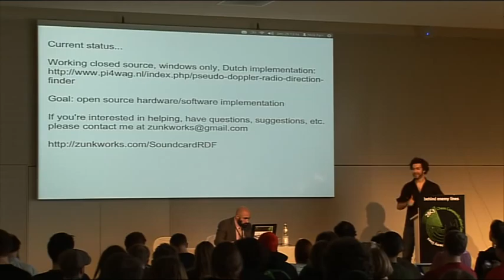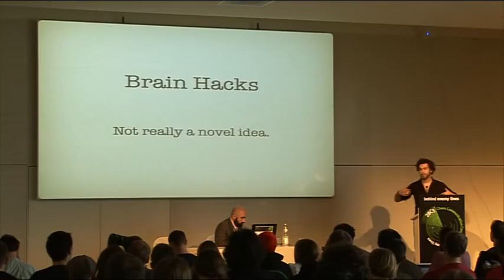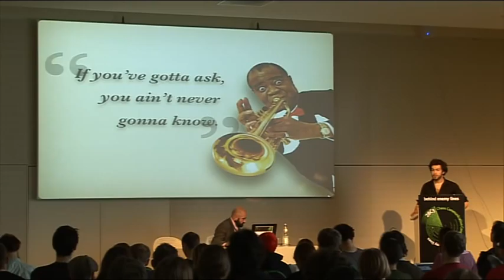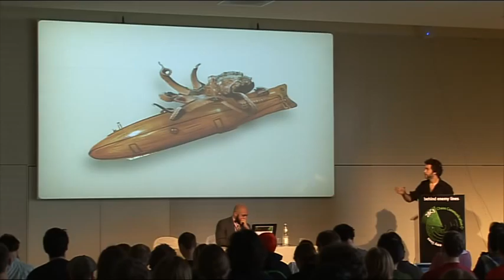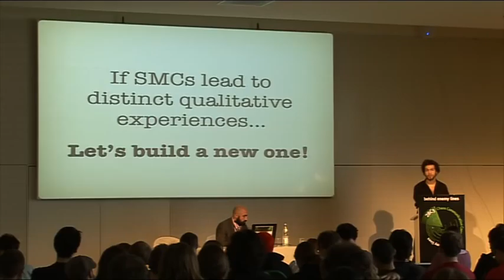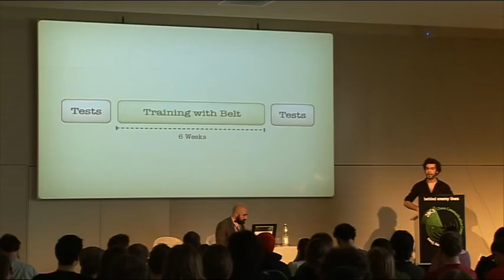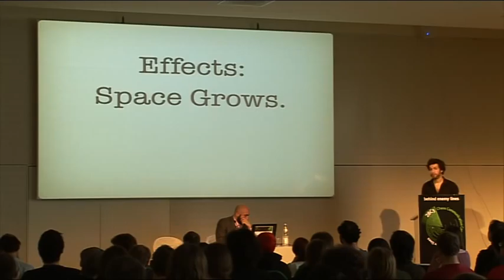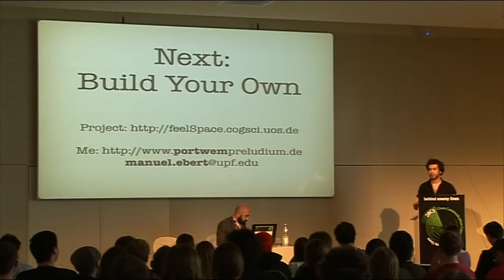28c3 LT Day 3: Brain Hacks: Retrofitting the Sixth Sense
A brain hack is identifying a neuronal mechanism that was evolutionary (probably) developed to do one thing, and then exploiting or hijacking this mechanism to do another. If you google for "brain hacks" however you will find loads of "brain improvement tips", yet no satisfactory explanation how and why these so-called hacks shall work. In this talk, I will present one exemplary model mechanism, how we hacked it, and the surprising results we found.